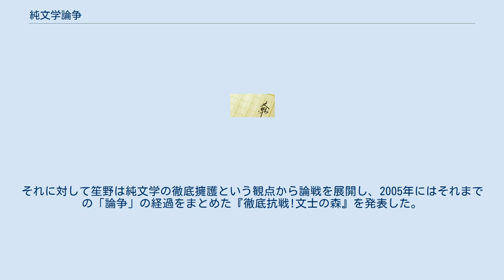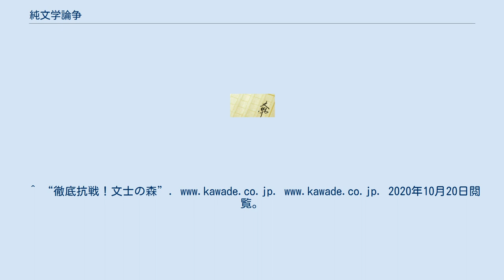純文学論争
純文学論争（じゅんぶんがくろんそう）は、 1960年代に行われた論争。
平野謙によって問題提起された。
 1990年代後半から2000年代にかけて行われた論争。
 1961年9月の『朝日新聞』に、平野謙が、雑誌『群像』創刊15周年に寄せて小文を掲載し、中間小説の優れたもの（松本清張、水上勉らの社会派推理小説など）が台頭し、純文学という概念は歴史的なものに過ぎない、と述べたことから始まったとされているもので、まず伊藤整がこれに反応し、高見順が激しく平野を批判した。
しかし福田恆存によれば、これはその1月に大岡昇平が井上靖の『蒼き狼』を批判した時から始まっていたもので、大岡はついで、松本清張、水上勉らの中間小説を批評家が褒めすぎることに矛先を向けており、当時外遊中だった伊藤が詳しい事情を知らずに平野の文章に衝撃を受けたものとされている。
しかしこの当時、純文学といえばまず私小説だと思われており、高見の論も私小説擁護の趣があって、大岡の『花影』が、私小説でありながら肝心なことを書いていないと批判していた。
 何をもって純文学とするかについては、論争は間歇的に起き、その後1970年代に江藤淳が辻邦生、加賀乙彦らを批判した「フォニィ論争」や、村上龍を「サブカルチャー」と批判したのも、純文学をめぐる論争だったという位置づけも可能である。
 1990年代後半から2000年代前半にかけて起こった論争は、大塚英志が文芸雑誌の売り上げに関し、いわゆる「純文学」の売り上げの低さをその文化的存在価値の低さとみなした見解と、それへの笙野頼子による批判によって引き起こされたものである。
 1998年頃、大塚英志が1980年代に主張した「売れない純文学は商品として劣る｣との主張に対して、笙野頼子は抗議した。そこには、当時の『読売新聞』で文芸時評が評論家ではなく新聞記者によってなされたこと、『文藝春秋』誌上で直木賞作家数名による座談会で〈売れない小説には価値がない〉という趣旨の発言がなされたこともきっかけとなっていた。福田和也はこの笙野の抗議について「ヒステリック」と批判した。
また、それを創作という形で表現したのが『てんたまおや知らズどっぺるげんげる』である。
『てんたまおや知らズどっぺるげんげる』には、「幼稚」な純文学叩きを繰り返す文壇の「妖怪」たちの様子が、笙野の特徴的な文体で描かれている。
また笙野は、批判者の指す純文学とは男性作家の作品を意味し、女性作家の存在を軽視または黙殺していることも問題にした。
 2002年には大塚の「文芸誌は売れないから商品としてかなり危うい」という意味の発言に対して、笙野は『ドン・キホーテの侃侃諤諤』（『群像』2002年5月号）を発表して大塚の見解を、文学に商品価値のみを認める見解であり、芸術としての文学に害を及ぼすものだと批判した。
これに対して大塚は、『不良債権としての「文学」』（『群像』2002年6月号）で、漫画雑誌の売り上げによって文芸誌の採算の悪さが補われていると主張してそれを批判の根拠とし、対症療法として提案した「既存の流通システムの外に文学の市場を作る」を実践するため文学フリマを主催したが、これに関しても笙野は、第1回だけに大塚がかかわり、その後事務局体制に移行したことを批判している。
 福田のほかにも数人の評論家・作家が論争に加わっているが、文学の芸術的な側面とその流通における問題がしばしば混同されて論じられた。
この論争の発端となった大塚の見解は、漫画雑誌の元編集者としての立場から語られたものであり、「売り上げの多い作品がその社会にとって必要なもの＝価値」であるという市場原理を前提とした思考に依っている。
それに対して笙野は純文学の徹底擁護という観点から論戦を展開し、2005年にはそれまでの「論争」の経過をまとめた『徹底抗戦!文士の森』を発表した。
^ “「経済効果だけで芸術の価値を計るな」と言い続けています。2020年10月19日閲覧。
 ^ その過程は笙野のエッセイ集『ドン・キホーテの「論争」』に詳しい。
^ “徹底抗戦！文士の森”. 2020年10月20日閲覧。